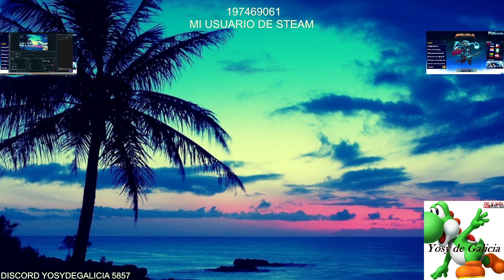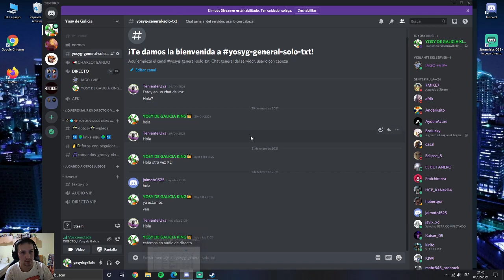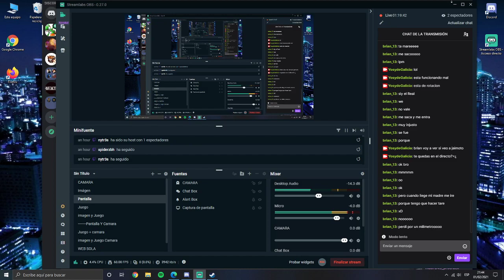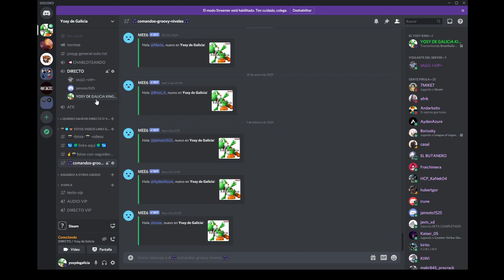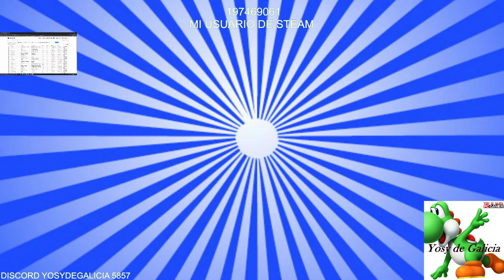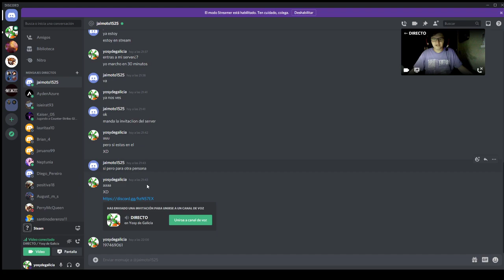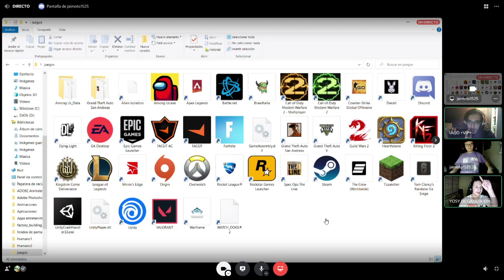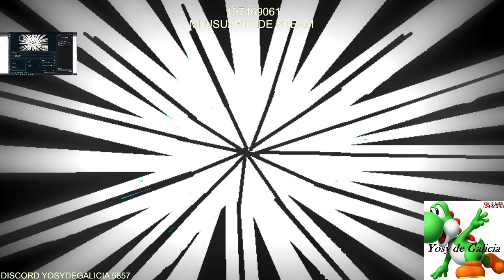Brawlhalla c/Iagost y nuevo colaborador del canal Jaimoto | 2/2021